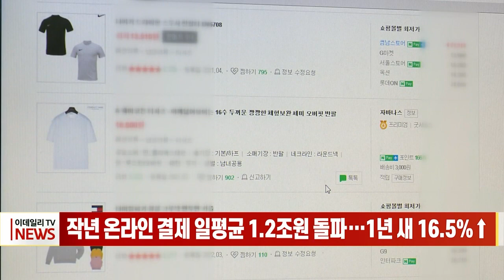작년 온라인 결제 일평균 1.2조원 돌파... 1년 새 16.5%↑ (20240318)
# 작년 온라인 결제 일평균 1.2조원 돌파... 1년 새 16.5%↑